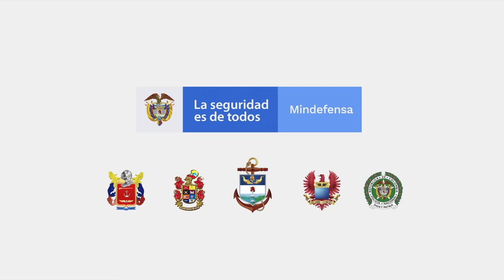La guerra frontal contra los Símbolos del Mal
Capturamos a los principales cabecillas de los SímbolosDelMal. Con el arrojo y la valentía de nuestros soldados de tierra, aire, mar y río, desarticulamos 3 de los 6 grupos armados organizados del país. La ofensiva contra el crimen no se detiene.